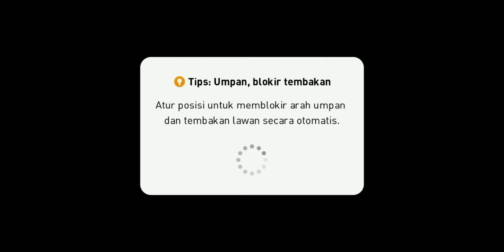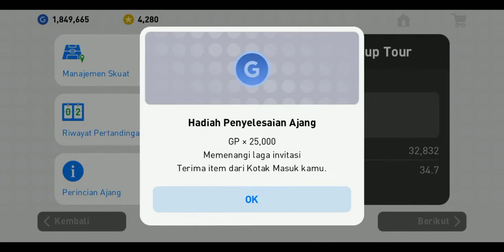PES 2019 MOBILE VS INTERNAZIONALE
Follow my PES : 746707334